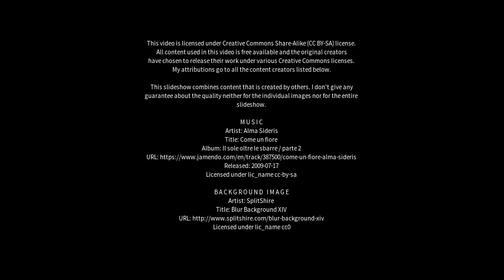Best places to visit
Best places to visit - East Tamworth (Australia) Best places to visit - Slideshows from all over the world - City trips, nature pictures, etc.